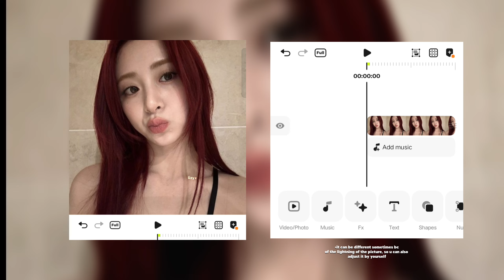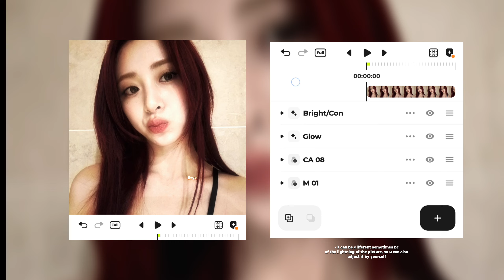BLURRR COLORING TUTORIAL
BLURRR tutorial
BLURRR coloring
BLURRR coloring for edits
BLURRR editing
BLURRR tutorial for beginners
BLURRR Presets
BLURRR color grading
BLURRR video editing
BLURRR for beginners
BLURRR tips and tricks
Video editing on BLURRR
BLURRR color effects
BLURRR editing tips
BLURRR color presets
BLURRR color tools
BLURRR filters
Kpop editing
Kpop edits
BLURRR
Tutorial
Colouring tutorial
Coloring tutorial